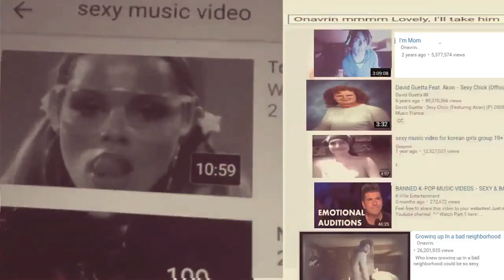The Halloween Clown